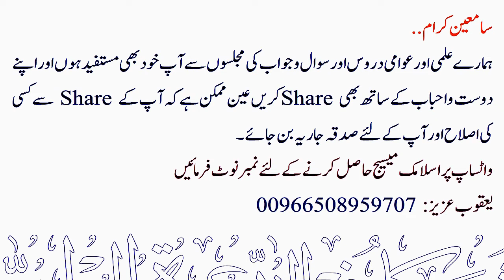Ghoongre Baal Seedhe Karne ka Hukm ? | Sheikh Maqsood Ul Hasan Faizi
💠 گہونگرالے بال کو سیدہا کرنے کا حکم ؟
💠 Ghoongre Baal Seedhe Karne ka Hukm ?